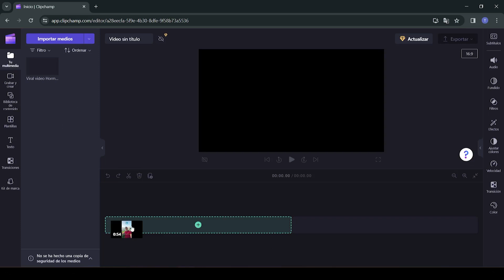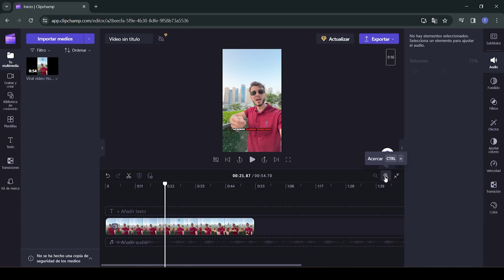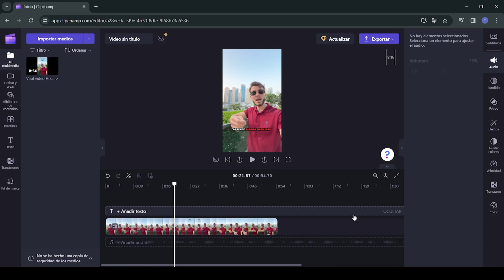Como Hacer Zoom En ClipChamp - 2024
00:00 Intro
00:05